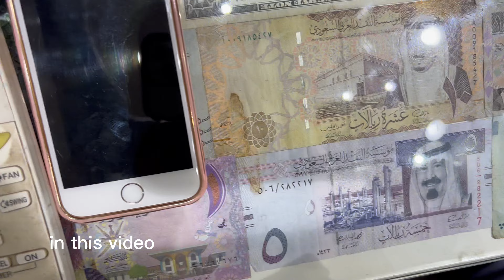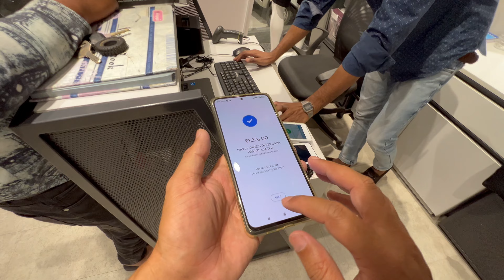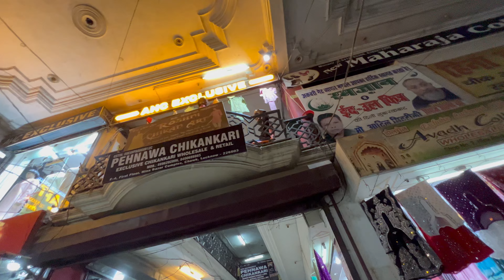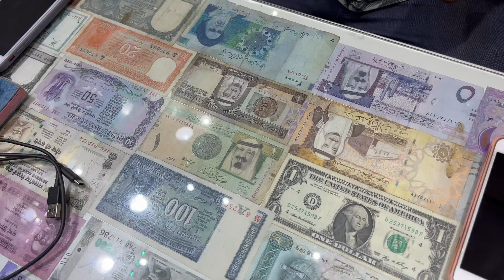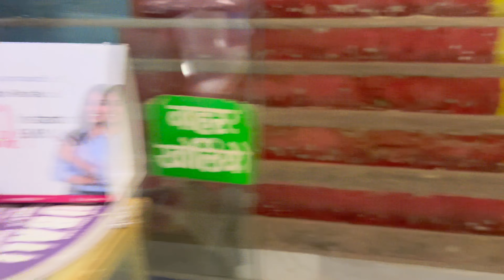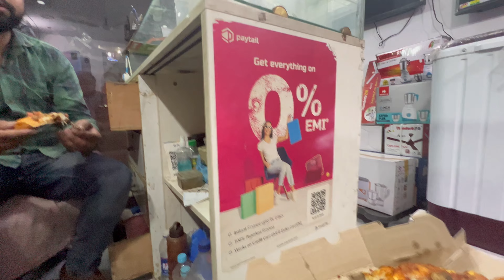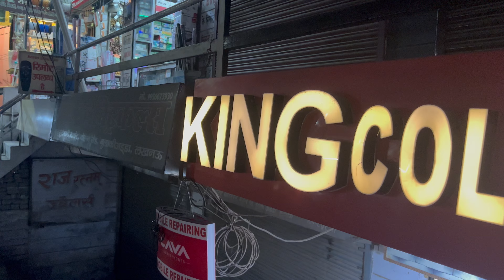Dominoz Pizza Wale Ne Nahi Diya ? Ab Hogi Complain | Dekhiye Subha 4:30 Kaha Gaye